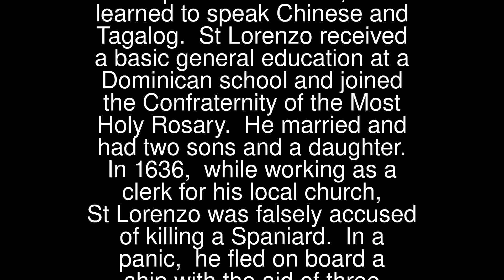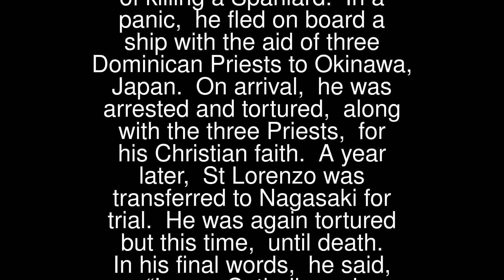Prayers - Lorenzo Ruiz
Lorenzo Ruiz
 St Lorenzo Ruiz (1600 ca – 1637) was born in Manila, Philippines. His father was Chinese and mother Philipino. From them, he learned to speak Chinese and Tagalog.
 St Lorenzo received a basic general education at a Dominican school and joined the Confraternity of the Most Holy Rosary. He married and had two sons and a daughter.
 In 1636, while working as a clerk for his local church, St Lorenzo was falsely accused of killing a Spaniard. In a panic, he fled on board a ship with the aid of three Dominican Priests to Okinawa, Japan. On arrival, he was arrested and tortured, along with the three Priests, for his Christian faith.
 A year later, St Lorenzo was transferred to Nagasaki for trial. He was again tortured but this time, until death. In his final words, he said, “I am a Catholic and wholeheartedly accept death for the Lord”.
 St Lorenzo was the first Philippine Saint to be recognised by the Catholic Church. His Feast Day is the 28th September. He is Patron Saint of the Philippines and the poor.
 Pray for us that we will remain faithful to the teachings of Jesus Christ.